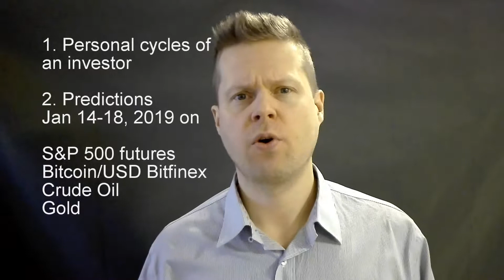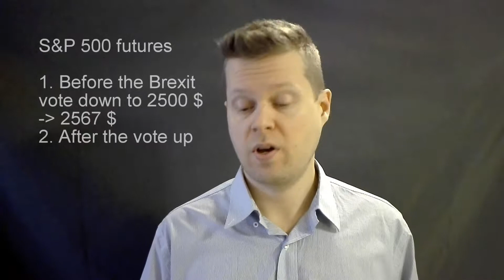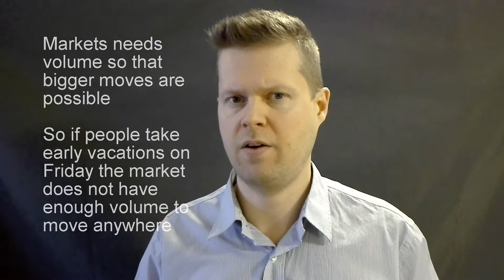Why an investor needs to know their PERSONAL CYCLES? (Jan 14-18, 2019)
Hi,

Every investor or trader has their personal cycles. If you learn to know your own you can avoid a lot of mistakes in the market. More in the video!

Predictions:
S&P 500 futures
Bitcoin/USD Bitfinex
Crude oil
Gold

-Henri
opilakia.fi
Rosmerta Oy-fb

On my own name:
Google+

Thanks: Intro by SEATfm, Shockwave by MonsterArtz